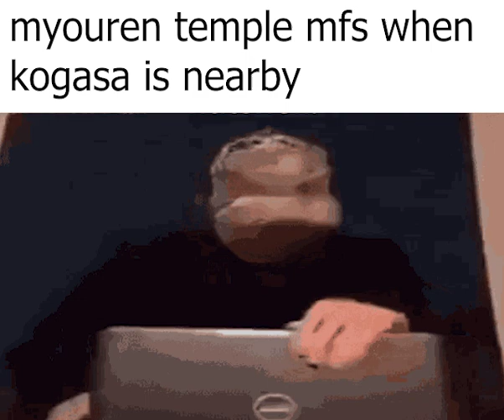touhou stage 2 boss slander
cirno sings moonlight (real)